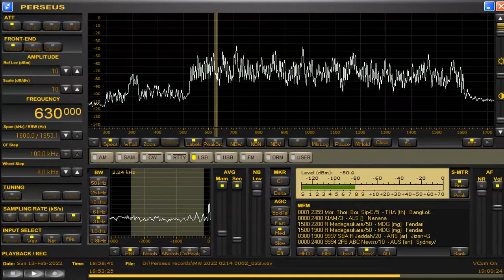630 kHz UNID Feb 13,2022 1900 UTC